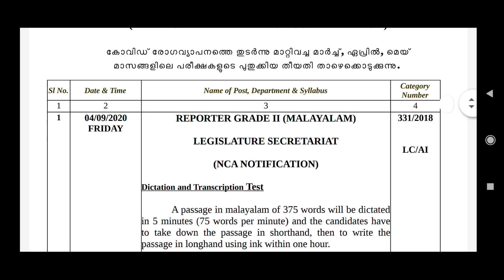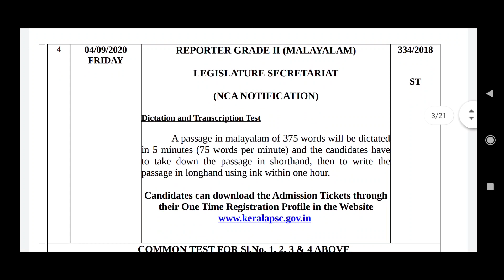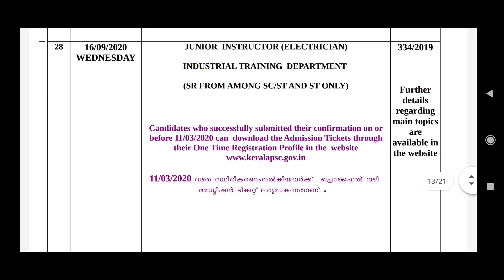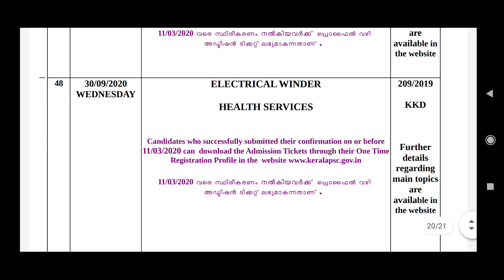PSC സെപ്തംബറിലെ പരീക്ഷാ കലണ്ടർ വന്നു I KERALA PSC EXAM CALENDAR SEPTEMBER 2020